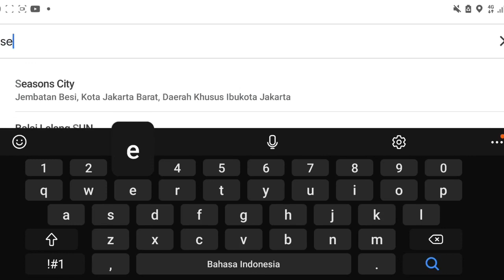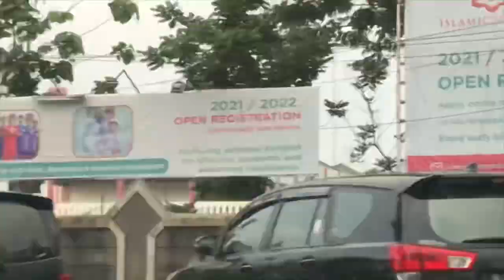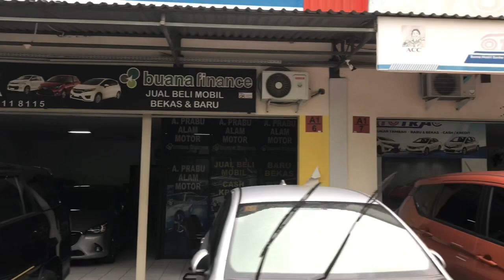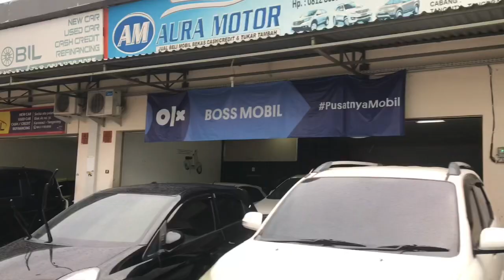Tempat Recomended Cari MOBIL BEKAS MURAH Banyak Pilihan Variatif dan harganya MURAH Kompetitive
Bismillah

Pada konten kali ini kami
Derosa mobil bekas merekomendasi kan
Saudara-saudara yang berdomisili di Tangerang dan sekitar nya, apabila mau membeli mobil bekas baik cash maupun kredit.

Bursa Mobil bekas Tangerang
“Serba OTO Lot 6 Gold Land”

Unit Mobil berkwalitas dan Bervariatif
dan harga nya Murah Kompetitive

Hormat saya,
derosa mobilbekas

Playlist Derosa Mobil bekas
“Agar menonton lebih nyaman 🙏🏻